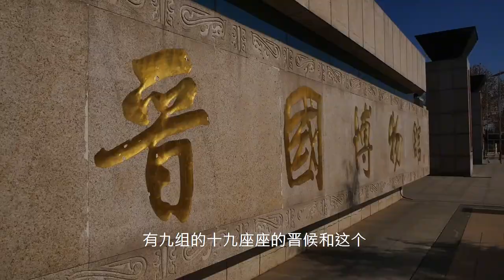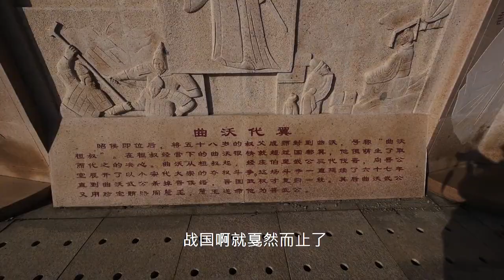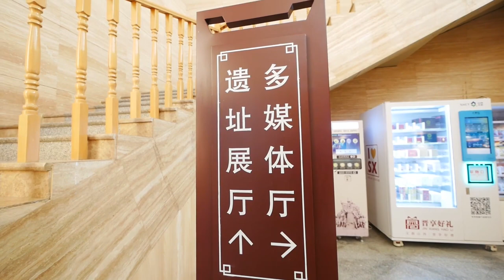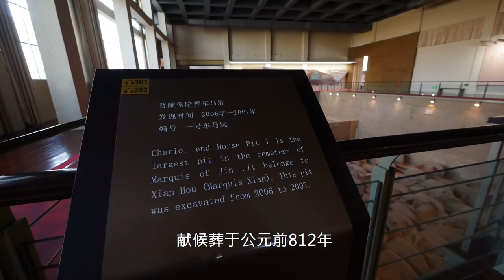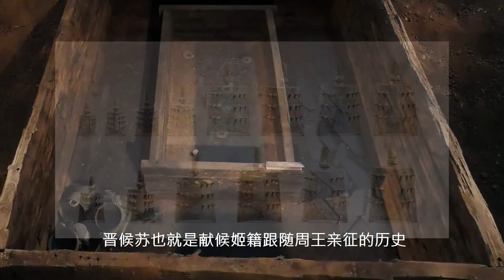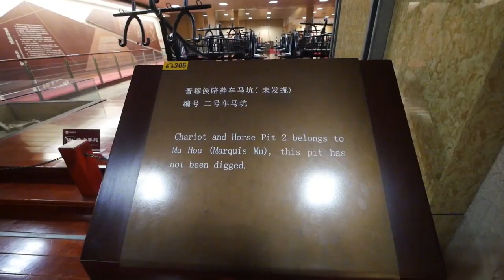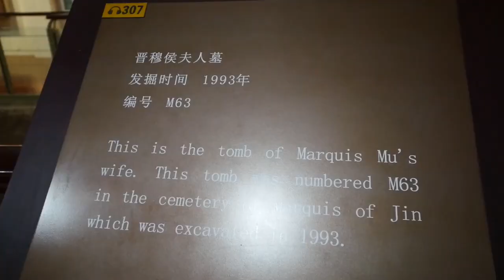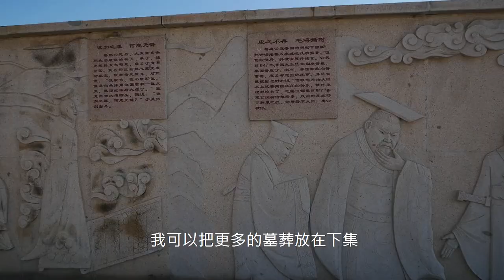探山西晋国公侯墓群遗址，105匹马被活活殉葬，800玉器葬“小妾”【囧叔看世界】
壮观的山西晋国公侯墓群遗址，105匹马被活活殉葬，800件玉葬“小妾”